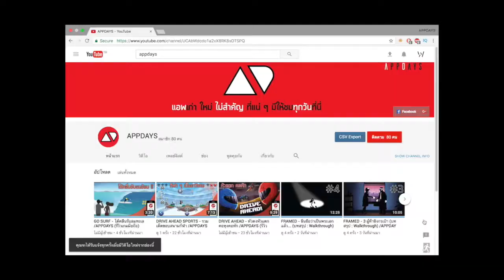Ultimate Tennis: มันไม่ง่ายจริง ๆ นะ!!